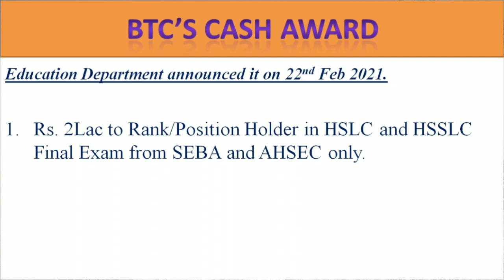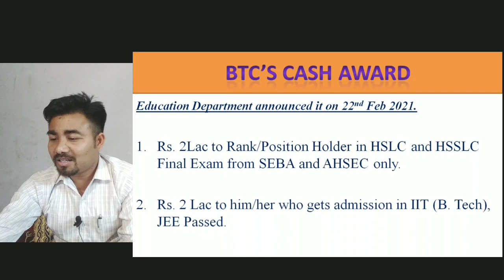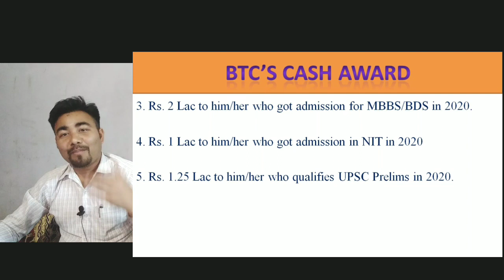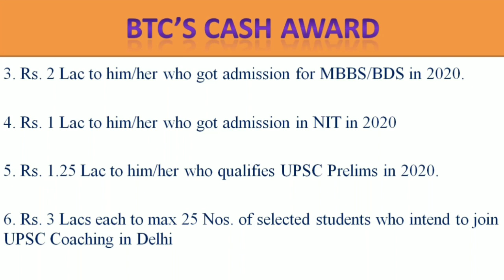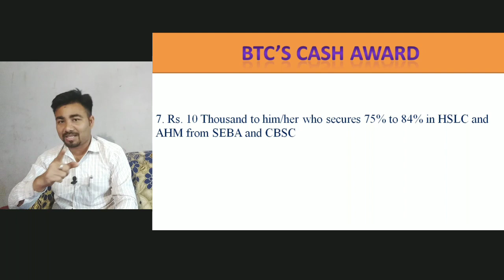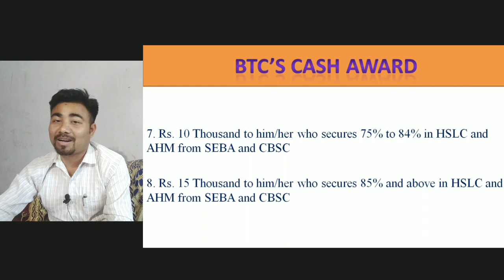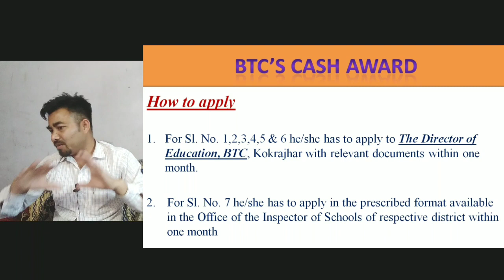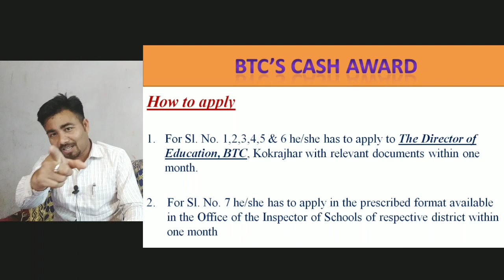गोसो होना फराय आरो 3 लाख रांसिम रांआरि बान्थानि थफ्ला लाना बिन्दास जिउ राहा दाना ला बेताफोर